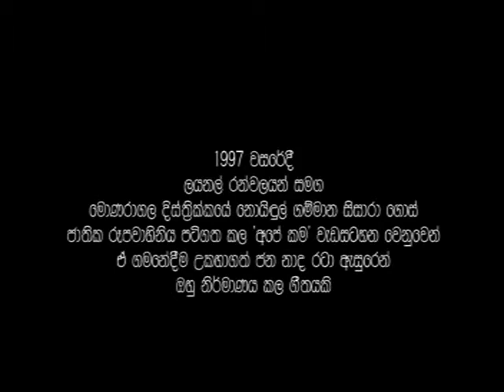Wannam Saudam-Lionel Ranwala-වන්නම් සව්දම් ගායන-ලයනල් රන්වල